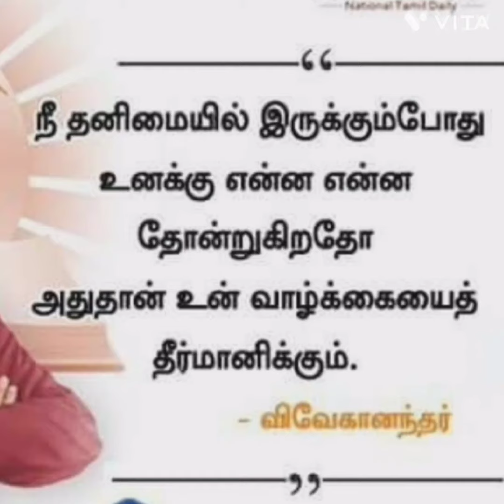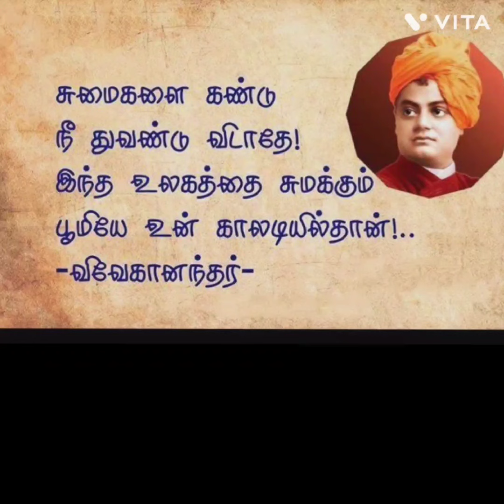Swami Vivekananda motivational quotes in Tamil 🙏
Vivekananda motivational quotes 🙏🙏